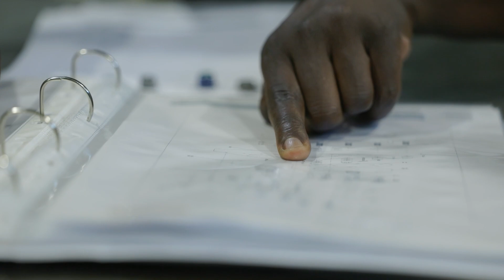ADF | Army Aviation Technician Training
Australian Army aircraft technicians and avionics technicians undertook initial employment training at RAAF School of Technical Training, RAAF Base Wagga, 2025 The Employment Category Number 411 and 412 courses enable skills development and uplift in critical Defence aviation trades in order to support and sustain ADF capability requirements of Army Aviation fleet platforms UH-60M Sikorsky Black Hawk utility helicopter and Boeing CH-47F Chinook heavy-lift helicopter.